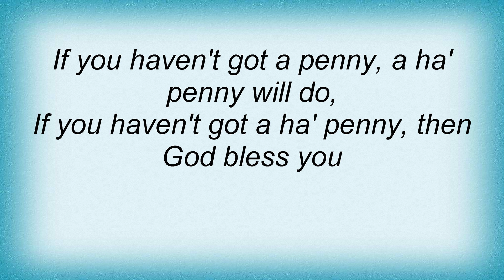Manhattan Transfer - Christmas Is Coming Lyrics